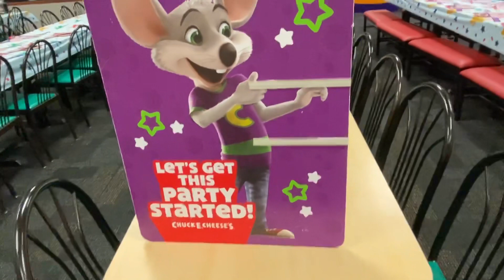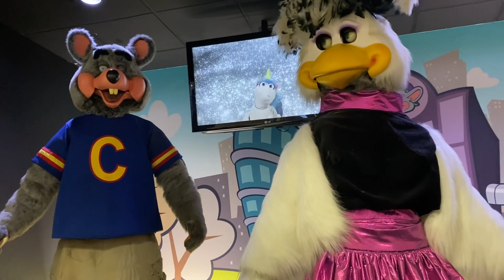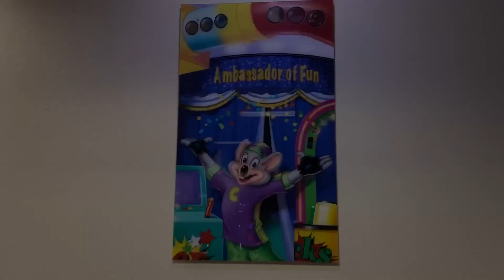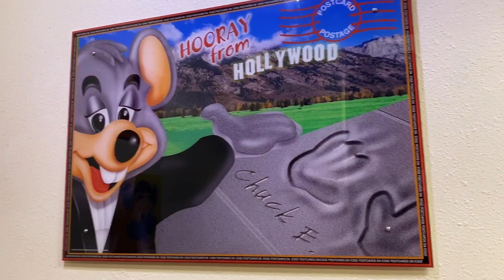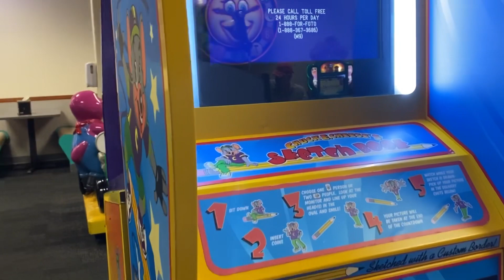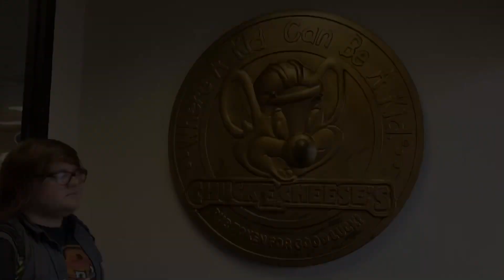SPRINGFIELD IL CEC Location with CU-1 Stage Animatronic Show “Chuck E’s Make Believe Band”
Here is the walkthrough of the Springfield Illinois Chuck E Cheese’s location with the 3-stage animatronics on a 1-stage set up.

There is footage of some shows playing, but not good quality, because it was very loud and there were lots of obnoxious kids running around and playing tag (sometimes ON the stage).

There is some closeups of the characters. I also show the artwork and some games that they have as well. Some of the footage in the game room isn’t great because I tried not to show too many people in the background when possible. Enjoy the video nonetheless.